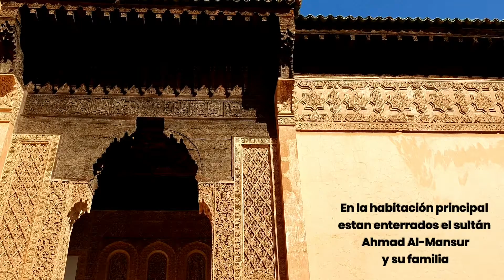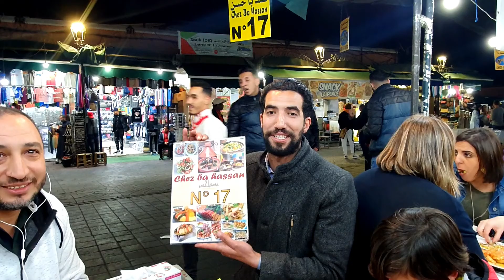MARRAKECH 2a parte. Mezquita de la Koutobia. Mausoleo de la dinastía Saadí. Comida callejera.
Este sistema educativo lo diseñamos a lo largo de varios años con el fin de llevar a cabo una educación que se ajustara a los intereses y metas de toda la familia. Para descubrir y desarrollar nuestras habilidades. Quisimos tomar la responsabilidad de la educación de nuestros hijos en nuestras manos, para convivir juntos y pasar unos momentos inolvidables.

Aprendemos en cada lugar utilizando como herramienta nuestros teléfonos e internet. Así podemos informarnos sobre historia o cultura de cada lugar.

Hoy visitamos la mezquita Kutobia. Esta es la más importante de Marrakech, fue construida en el siglo XII convirtiéndose en una de las más grandes del mundo islámico. A este lugar la gente musulmana viene a orar y no está permitida la entrada a turistas.

Hicimos trato en la table de la kutobia en donde puedes apreciar la plaza.

Conocimos Los Mausoleos de la Dinastía Saddie, estas fueron descubiertas el 1917, consta de tres salas, la central es la más famosa y bonita en donde están sepultados los restos de Ahmad al-Mansur, su hijo Zidane y los de sus sucesores inmediatos.

El segundo mausoleo fue construido por Ahmad al-Mansur para la tumba de su madre Lalla Messauda y en los jardines están los sirvientes y soldados.

Hicimos trato en Snack Tazi una taquería deliciosa muy recomendable. Visitamos una tienda de decoración muy exclusiva.

Cenamos en el local número 17 local de comida callejera en la medina. Diego vino con nosotros en lo que Jerónimo, Santiago y Rodrigo hicieron trato en un lugar de videojuegos.
Recibe un fuerte abrazo.